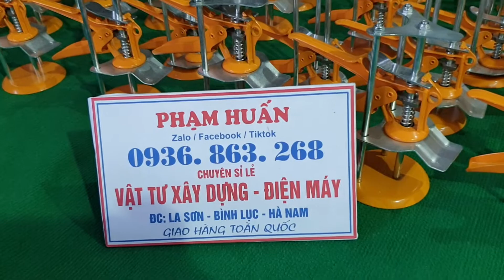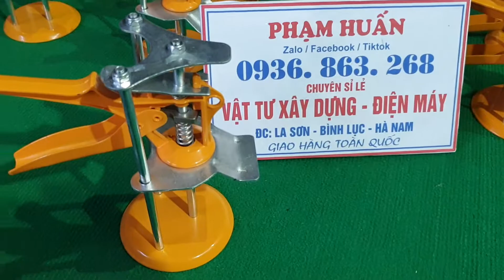Con đội gạch men xây dựng,con đội ốp lát, con dội 3 trục